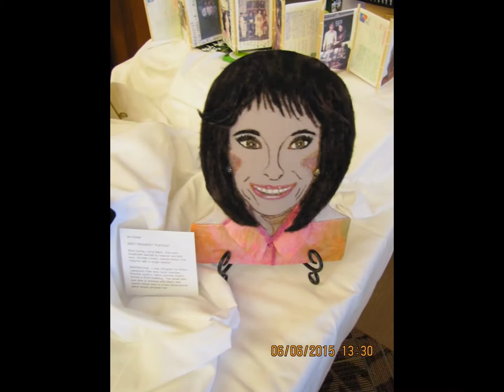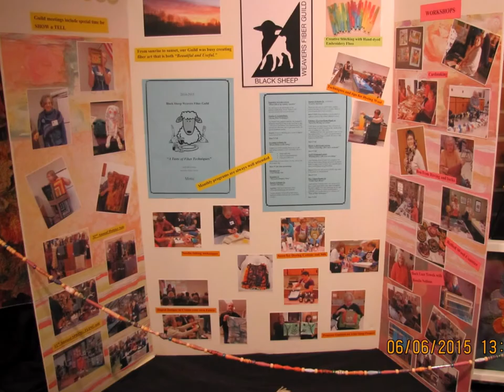Guild Displays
Michigan League of Handweavers - Guild Displays - 2015 Conference - Hope College - Holland Michigan.